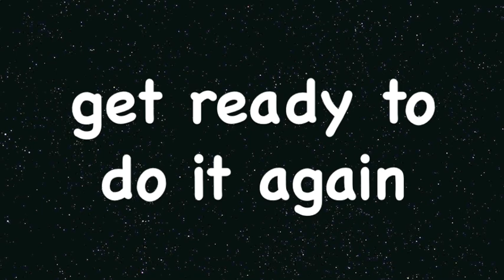Tabata Song - Waking Up in Vegas (Katy Perry)